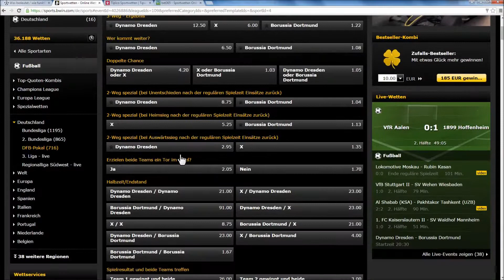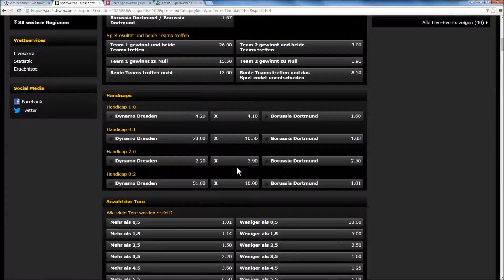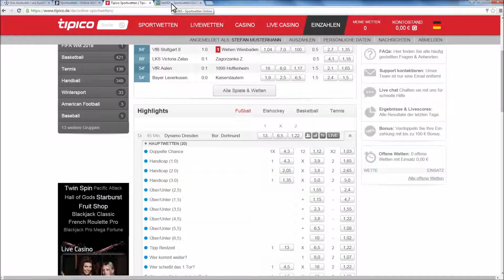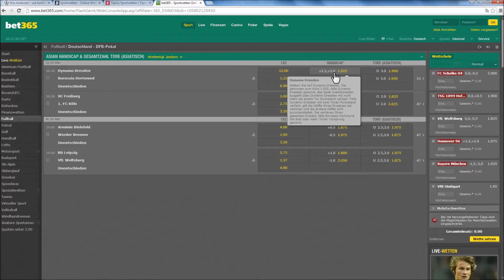Was bedeutet Handicap? SPORTWETTEN ERKLÄRUNG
💯 Top Wettanbieter

In diesem Video bekommst du die Handicap Erklärung, für das europäische Handicap im Sportwetten. Handicap Wetten sind eine der wichtigsten Wettarten im professionellen Sportwetten. Wenn du erfolgreich im Sportwetten werden möchtest, solltest du die Handicap Erklärung unbedingt kennen.

Wetten kann süchtig machen!!

- Der Buchmacher